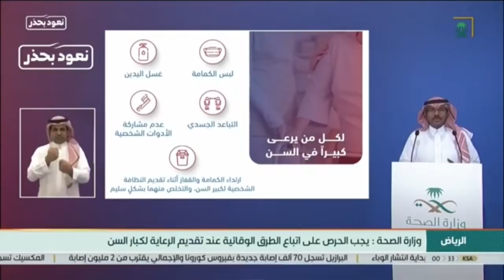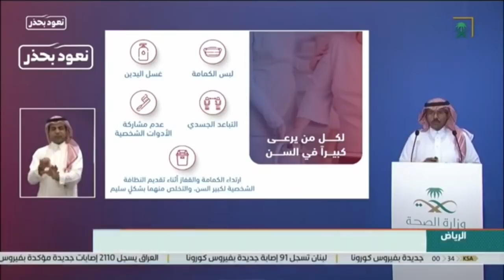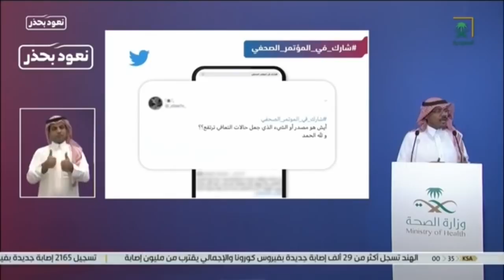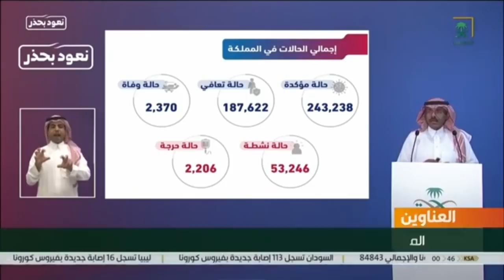نشرة الأخبار الأخيرة ليوم الخميس 1441/11/25 هـ